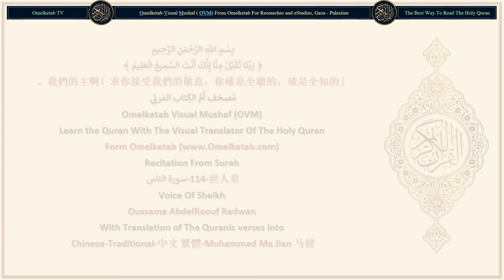114 世人章 سورة الناس Chinese Traditional 中文 繁體 Muhammad Ma Jian 马健 Radwan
114-世人章-سورة الناس-Chinese-Traditional-中文 繁體-Muhammad Ma Jian 马健-Radwan... [你說: 我求庇于世人的主宰,(1)你說: 我求庇于世人的主宰,(1)世人的君王,(2)世人的神明,(3)免遭潛伏的教唆者的毒害,(4)他在世人的胸中教唆,(5)他是屬于精靈和人類的。(6)]

Surah Name: 114-世人章-سورة الناس